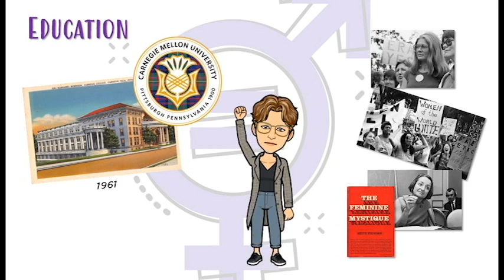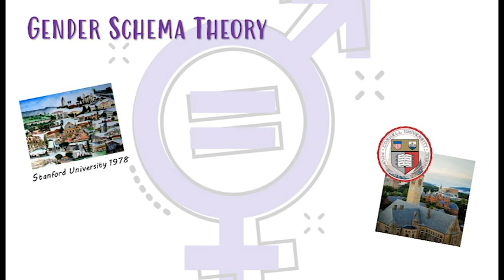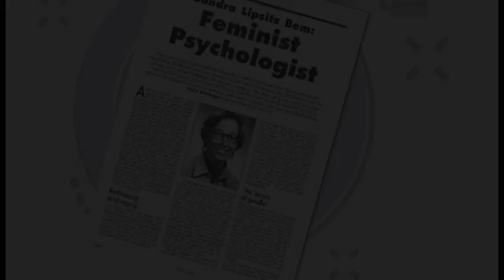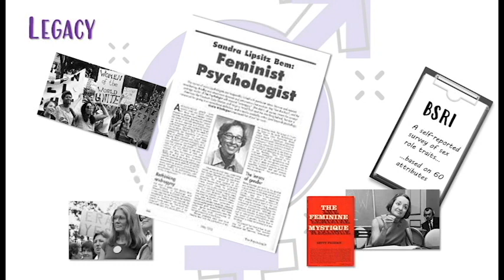Sandra_Bem-by-Brie_Friedman